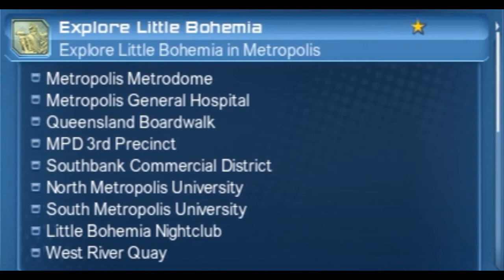Explore Metropolis - Little Bohemia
Got several requests for a Metropolis version, didn't do one after the BETA as most locations were marked on the map, but then they took them out for the release I guess. However, after getting back into the game recently, I see that most are back on the map. Still made it anyway, was a fun project.

Music included is from the Chrono Symphonic album @ OCRemix.org, thought it matched the actual background music of the game

Ok internet, stop bugging me for this now. :P